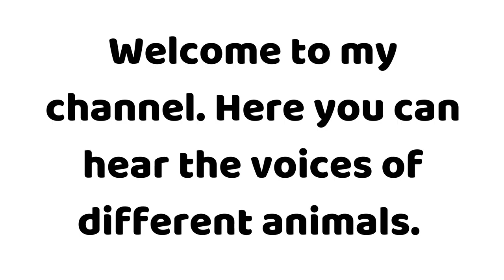🐕🐶 How does a dog sounds 🐶🐕